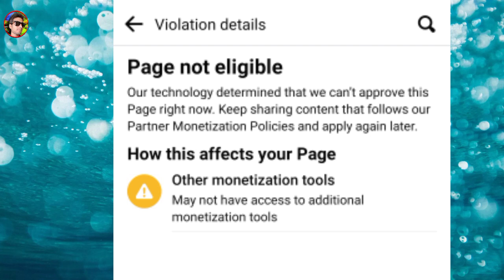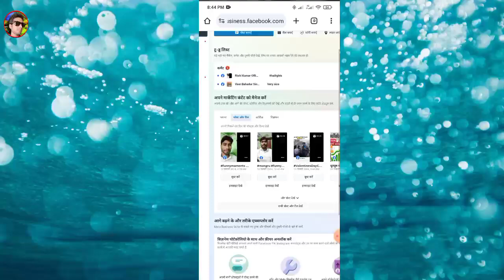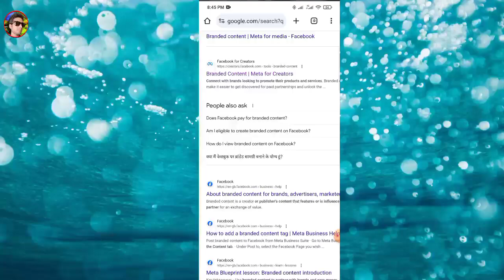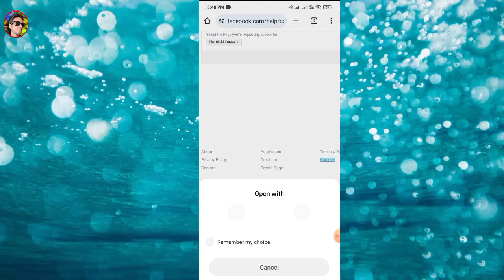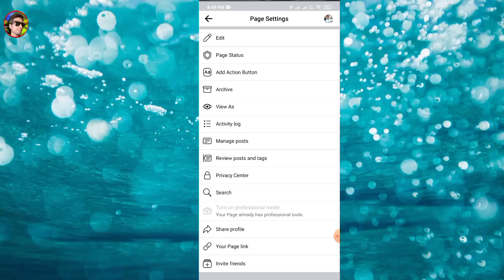Facebook Monetization issue Solution 2024 ,Restored Monetize issue , Monetization Policy issue 2024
Facebook Monetization issue Solution 2024 ,Reastred Monotize issue , Monetization Policy issue 2024